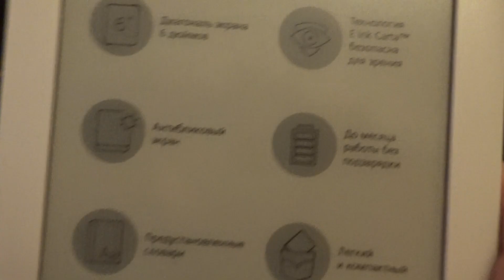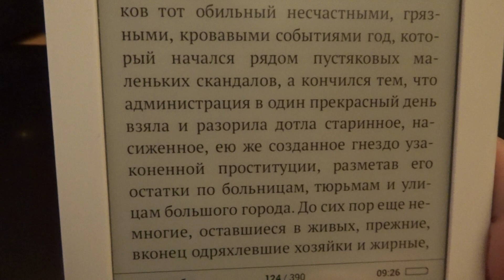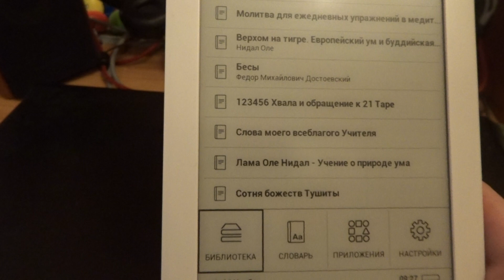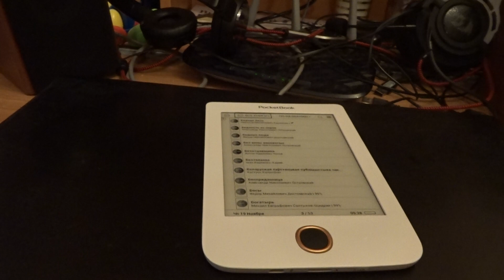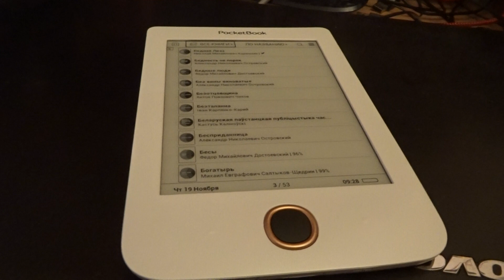Что я читаю